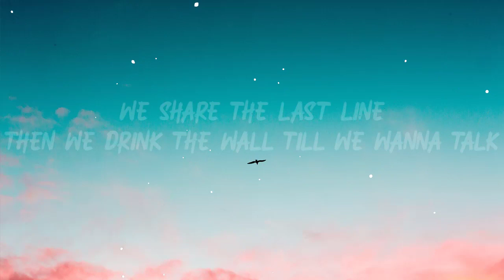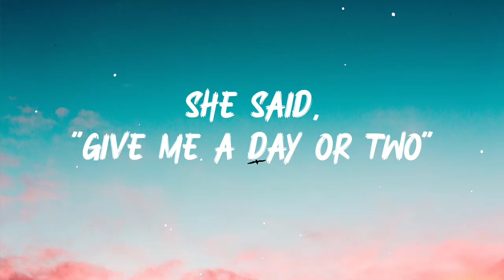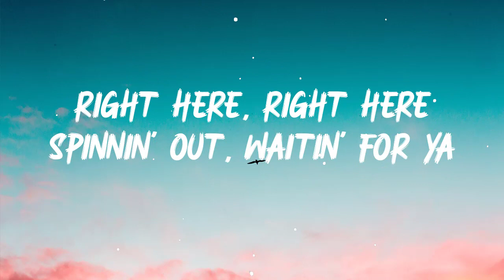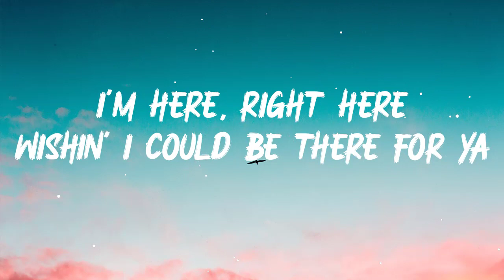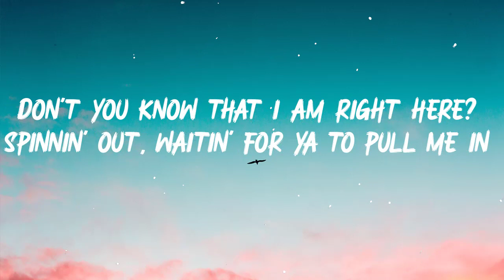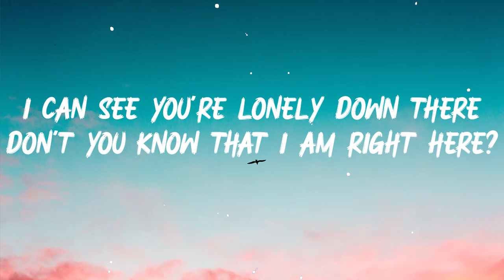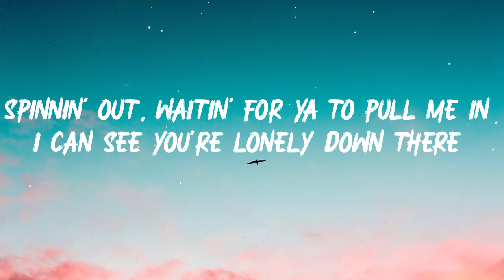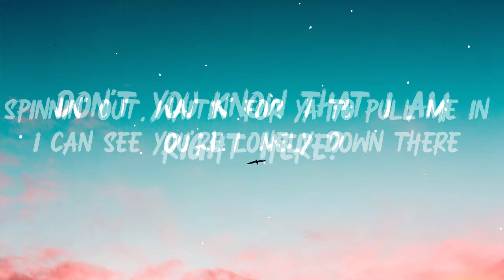Harry Styles - Satellite (Lyrics)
🔔 Lyrics:
[Verse 1]
You got a new life
Am I bothering you? Do you wanna talk?
Then we drink the wall till we wanna talk

[Pre-Chorus]
I go 'round and 'round
Satellite

[Chorus]
Spinnin' out, waitin' for ya to pull me in

[Post-Chorus]
Spinnin' out, waitin' for ya

[Pre-Chorus]
Satellite

[Bridge]
Right here, right here
I'm here, right here
Wishin' I could be there for ya

[Chorus]
Spinnin' out, waitin' for ya to pull me in (Spinnin' out, waitin')
Don't you know that I am right here? (Spinnin' out, waitin' for ya)
Spinnin' out, waitin' for ya to pull me in (For ya, for ya, for ya)
I can see you're lonely down there (Spinnin' out, waitin' for ya)